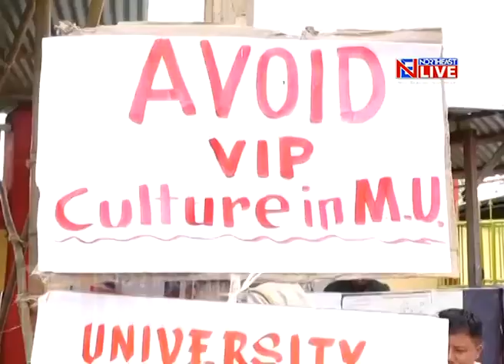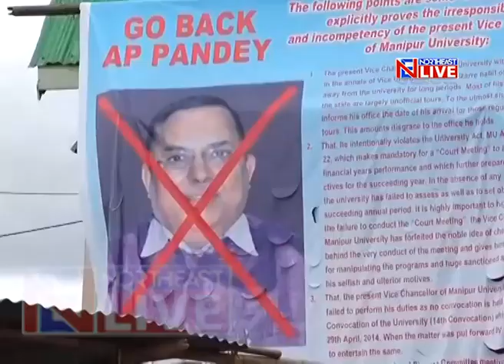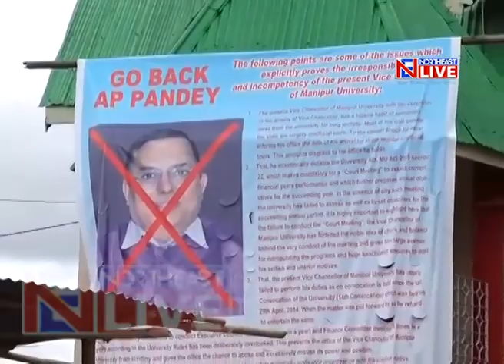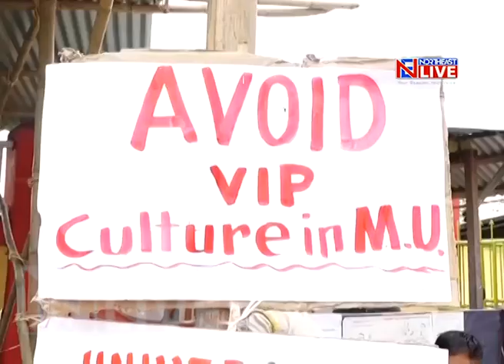Manipur University crisis: Students, teachers go on relay hunger strike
The agitating students and teachers of Manipur University launched an indefinite relay hunger strike today demanding the ouster of Vice Chancellor A P Pandey. Agitating for close to a month and a half now, the protestors warned that they will not withdraw the hunger strike until and unless their primary demand for the removal of the VC is not met.